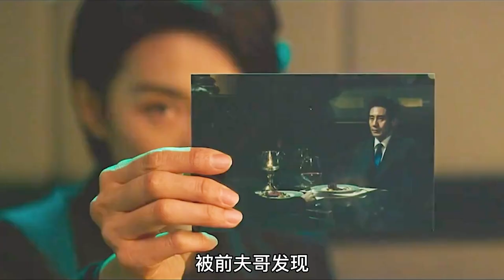【汪哥】女人是有感情的殺手，重要之人接連失去，得知真相的她徹底崩潰